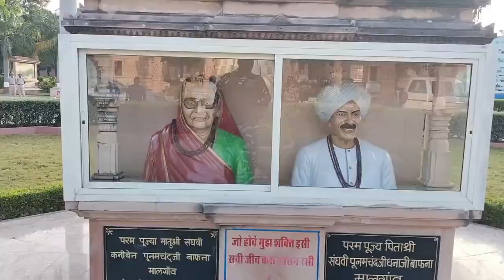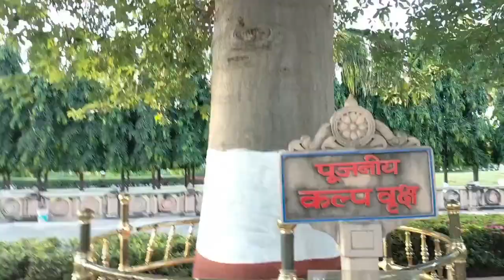यह मेरा सौभाग्य है कि मुझे पावापुरी तीर्थ धाम में श्री महावीर जी मंदिर में दर्शन करने का मौका मिला।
यह मेरा सौभाग्य है कि मुझे अपने मित्र श्री दिनेश जैन जी के साथ पावापुरी तीर्थ धाम में श्री महावीर जी  मंदिर में दर्शन करने का मौका मिला। यह तीर्थ धाम लगभग 500 एकड़ भूमि में बना है जिसके लिए श्री किशोर भाई संघवी जी को जिन्होंने अपनी खून पसीने की कमाई से करोड़ों रुपए से इस तीर्थ, स्कूल, कॉलेज, और हॉस्पिटल बना कर सरकार को दान कर देते हैं इस भव्य मंदिर का निर्माण के. बी. संघवी परिवार ने अपनी मेहनत की कमाई से किया है और आम जनता के लिए समर्पित है । उनको मैं इस नेक कार्य के लिए बधाई देना चाहूंगा।